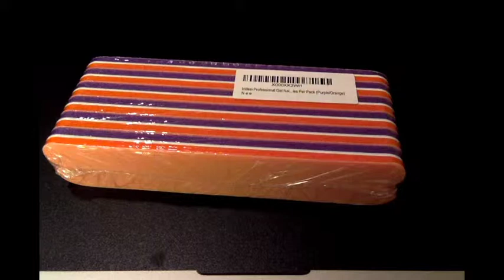Iridesi Nail Files Review and Unboxing